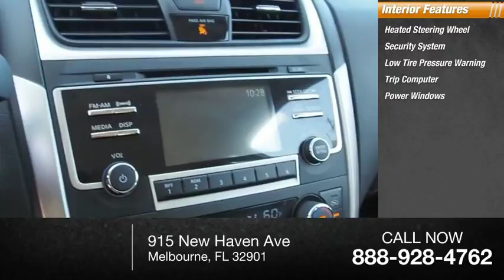2017 Nissan Altima Melbourne FL 98067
2017 Nissan Altima 2.5 SL

This 2017 Nissan Altima 2.5 SL in Brilliant Silver features: FWD Clean CARFAX. CARFAX One-Owner. Recent Arrival! 39/27 Highway/City MPGbrbrbrVisit our virtual showroom 24/7 @